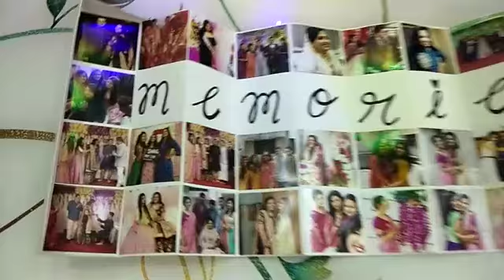Pal Art Fashion